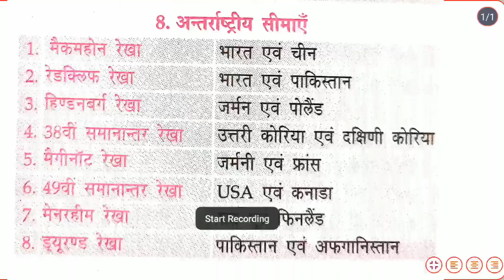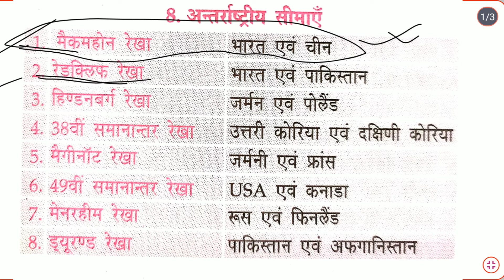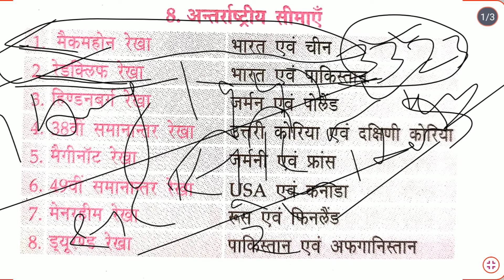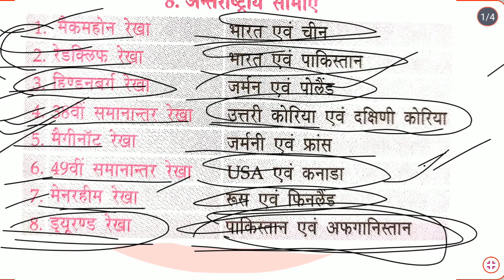प्रमुख अन्तराष्ट्रीय सीमायें को जाने विस्तार से // जाने प्रमुख देशों के बीच सिमा रेखा को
यदि आप किसी भी प्रतियोगी परीक्षा की तैयारी कर रहे हैं तो @CAREERPOINTNAWADA  चैनल आपके लिए काफी महत्वपूर्ण है।
you can get very useful video on english & many more

आप हम से यहां भी जुड़ सकते हैं:-
इस चैनल के माध्यम से हम आपके लिए सभी विषयों का महत्वपूर्ण शैक्षणिक वीडियो दूंगा जो आपके लिए काफी मददगार साबित होगा।
किसी भी जानकारी के लिए आप हमसे इस नम्बर पर सम्पर्क कर सकते हैं
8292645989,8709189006